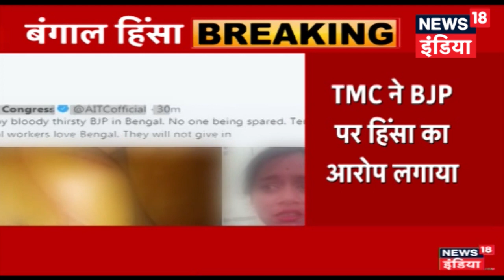Asansol में TMC का हंगामा, दफ़्तर में तोड़फोड़ के बाद बवाल, TMCनेता ने पुलिसवालों को दी धमकी